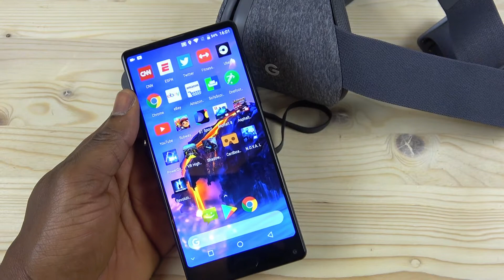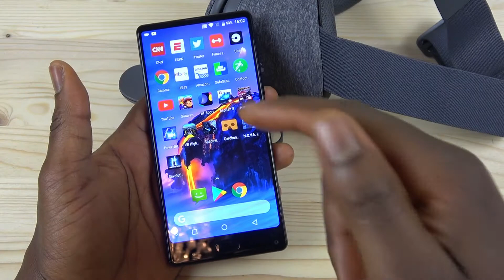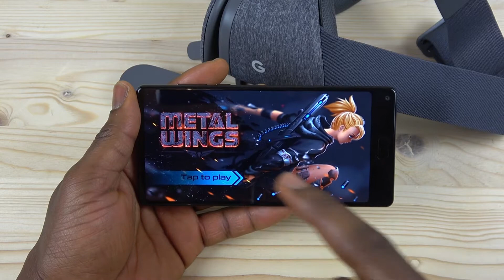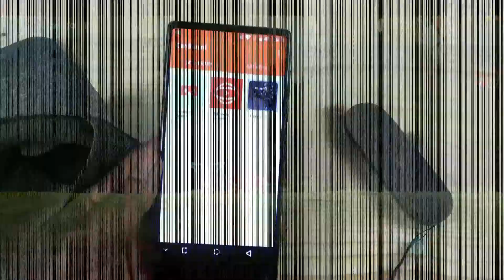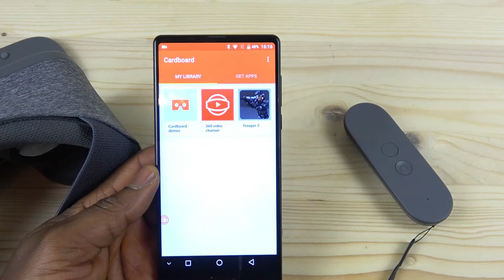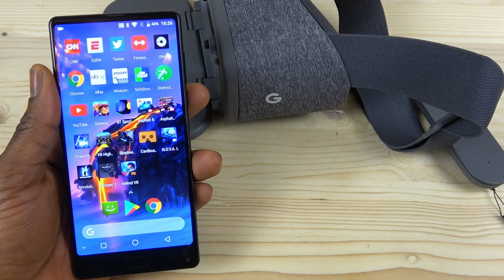Maze Alpha X Gaming Test! [ Pidgin English ]